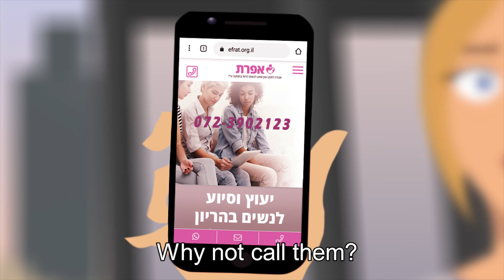"EFRAT" - a non-profit organization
About EFRAT: "It's mission is to empower women to make an informed choice about the future of their pregnancy by providing them with personal counseling, prenatal medical consultation and postnatal family support".
Animation and design by me.
Production by "Pausa productions"